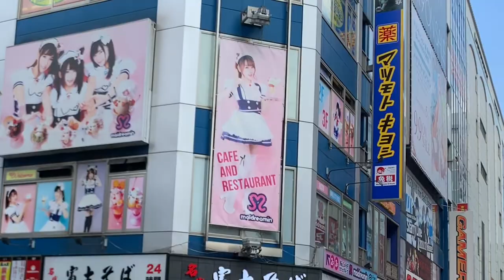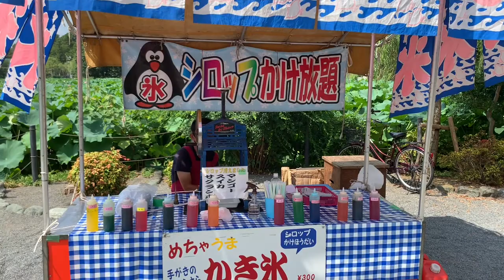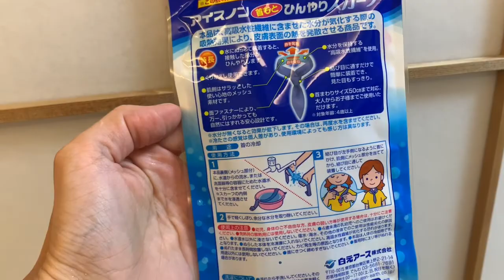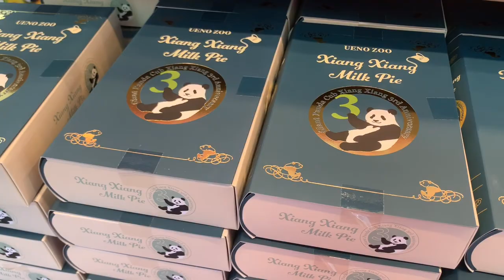Как живут в Токио. Токио с детьми. Парк Уэно, лотосы, храмы и зоопарк.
Японский стиль жизни. Токийский зоопарк. Японские храмы. Жара в Токио.